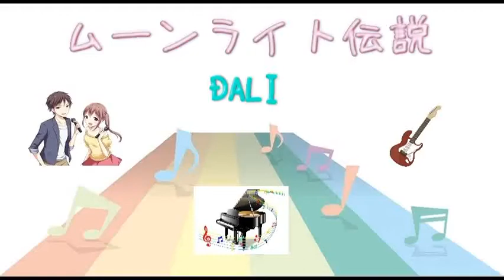[上級] ムーンライト伝説 /DALI (VER:G 歌詞：字幕SUB・翻訳対応 / カラオケ [ベース・ピアノ・ドラムスのみの構成])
ベース・ピアノ・ドラムスのみの構成。
ガイドメロディーは、ありません。

デビュー曲。1992年3月21日発売。

作詞：小田佳奈子　作曲：小諸鉄矢　編曲：池田大介

アニメ「美少女戦士セーラームーン」シリーズのオープニング主題歌。